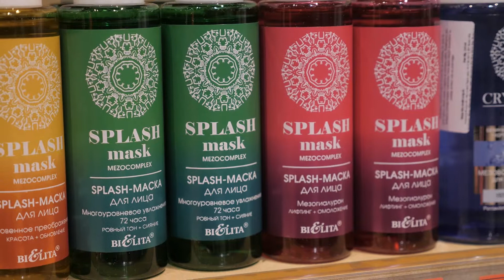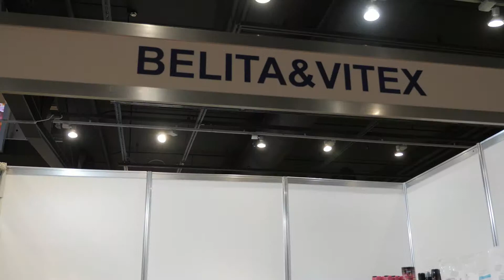Belita kosmētika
Labākais no dabas kopā ar inovatīvām tehnoloģijām viennozīmīgi dod labu rezultātu. 25 gadus kosmētikas zīmola Belita paredz Jūsu vēlmes un rūpējas par Jūsu skaitumu! 10 veikali visā Latvijā un internetā visu diennakti.